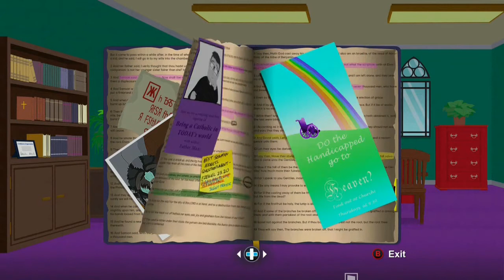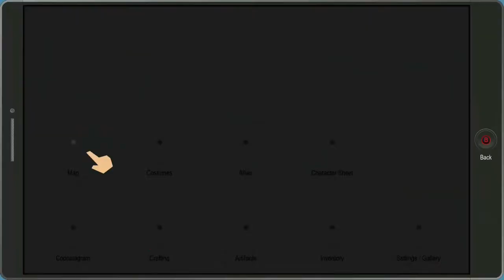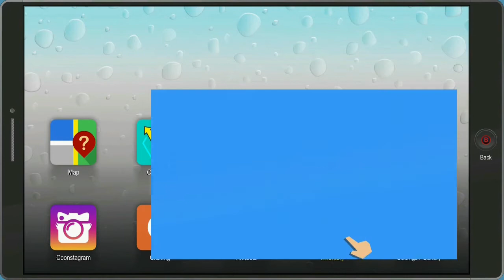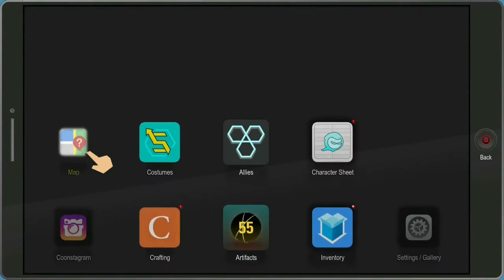Ookami Plays South Park: The Fractured But Whole Part 3: Nothing is safe from South Park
Ookami is playing South Park: The Fractured But Whole.

Attention! This video is for a mature audience ages 17+ years old. There is Blood and Gore, Violence, Mature Humor, Sexual Content and Strong Language.

Original Upload: February 1, 2018